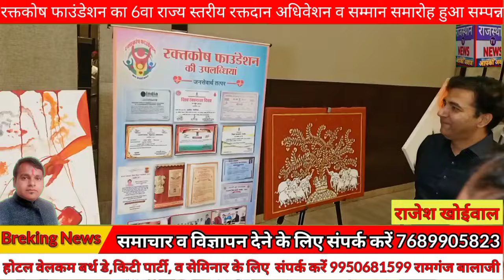IAS जितेंद्र कुमार सोनी की अध्यक्षता में रक्तकोष फाउंडेशन का 6ठा रक्तदान अधिवेशन व सम्मान समारोह हुआ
रक्तविर राजेश खोईवाल को डॉ जितेन्द्र कुमार सोनी ने किया सम्मानित